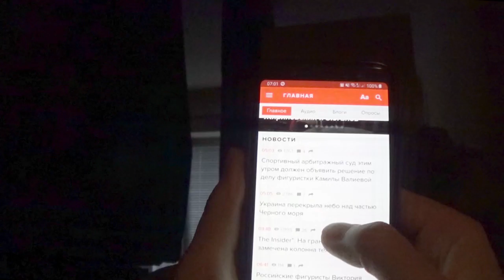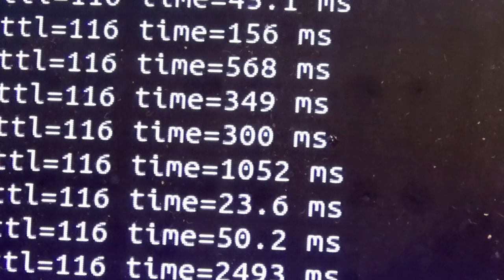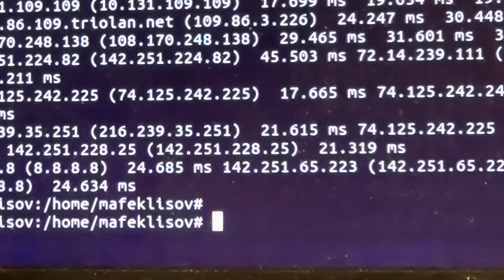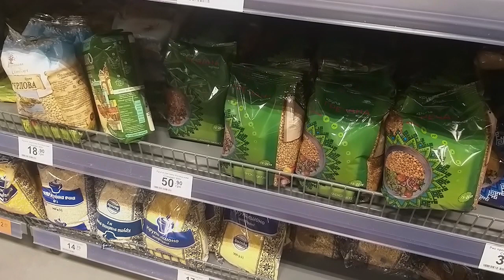But we are holding on! Series 46 (Kyiv)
February 2022. The traveler continued to get acquainted with the Ukrainian capital and visited the Oblon embankment, on which, in addition to sculptures and cozy parks, you can see a caisson, which was not lowered under the ground during the construction of the Stalinist tunnels under the dnieper . On February 16, on the day when American intelligence service predicted the beginning of the war, he walked in the center of the wary, but completely peaceful kyiv, and then looked at the city from the height of the fire observation tower.

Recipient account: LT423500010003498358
SWIFT: EVIULT2VXXX
Recipient: Mikhail Feklisov
Bank name: Paysera LT, UAB
Bank code: 35000
Bank address: Pilaitės pr. 16, Vilnius, LT-04352, Lithuania

00:00 – Start
00:22 – kyiv, Obolonsky district
01:33 – kyiv, Obolonskaya embankment
03:24 - kyiv, abandoned construction of the Stalinist railway tunnel under the Dnieper, caisson
04:20 - Russia, Stalin's bunker in Samara
04:45 – kyiv, Natalka Park
07:16 - kyiv, city center, February 16, 2022
09:34 – kyiv, Windy Mountains
11:03 - kyiv, Pushcha-Vodytsia forest
12:44 - Announcement of the next issue